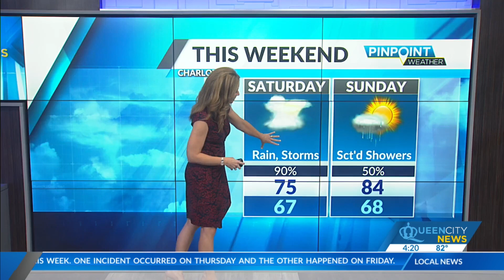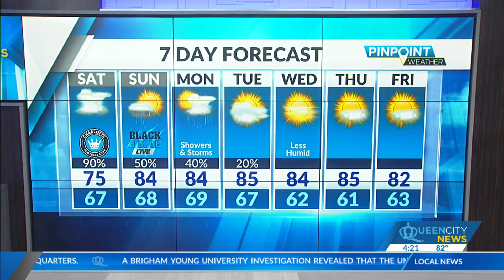Friday Evening Forecast | Sept. 9